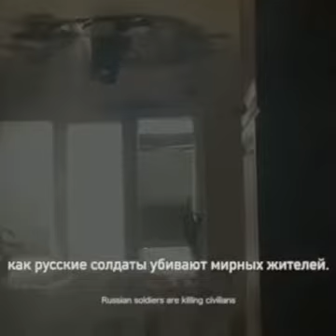FAKE ANONYMOUS ANNOUNCEMENT CYBER ATTACK ON RUSSIA 3/3/22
ANONYMOUS ANNOUNCES A CYBER ATTACK ON RUSSIA TO WITHDRAW ALL RUSSIAN CIVILIANS MONEY AND TRANSFER TO UKRAINIAN MILITARY ON MARCH 3RD